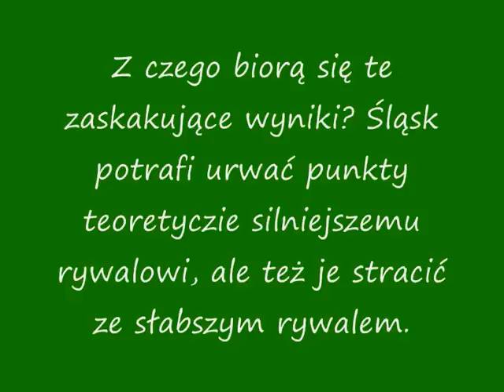Śląsk - Piast (wypowiedzi zawodników)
Wypowiedzi zawodników po meczu 12. kolejki Ekstraklasy Śląsk Wrocław - Piast Gliwice rozegranego 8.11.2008 r. Przemysław Łudziński (Śląsk), Daniel Koczon (Piast) i Krzysztof Wołczek (Śląsk).